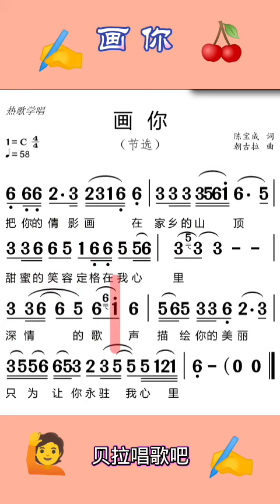画你，女声先领唱简谱再领唱歌词，@华语歌曲频道-d2j